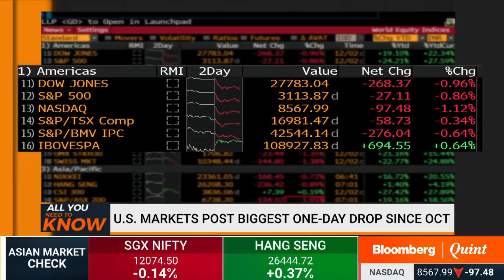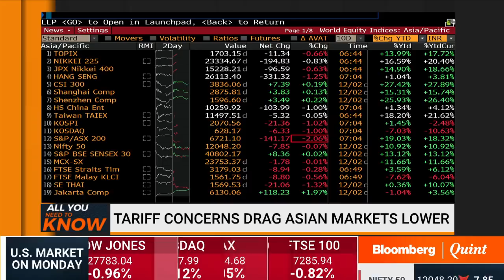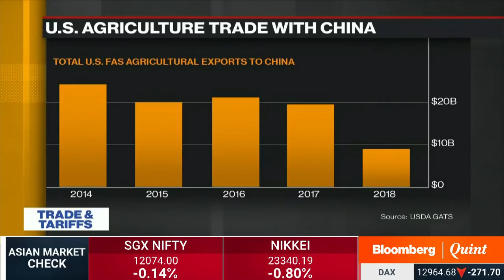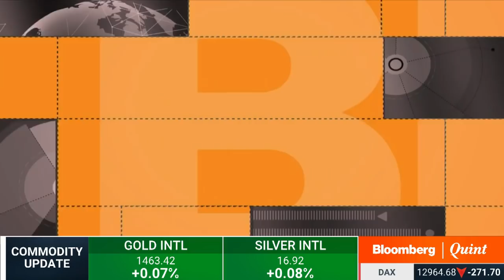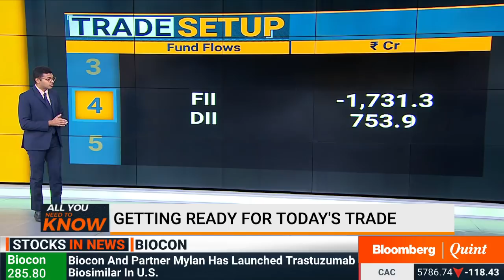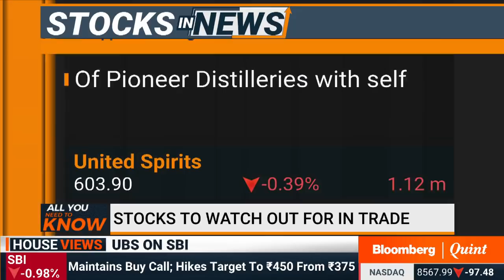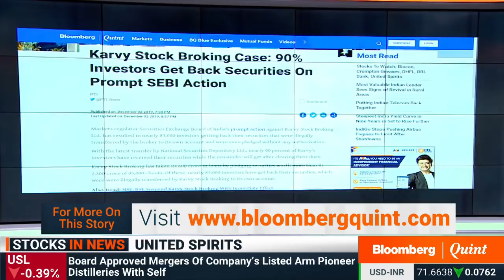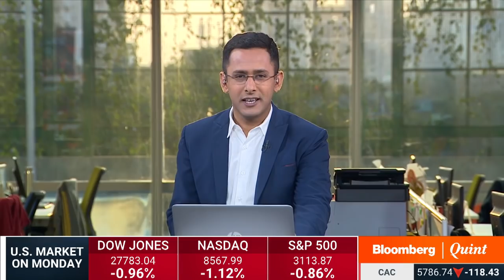All You Need To Know: 3 December 2019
- U.S. Markets' biggest one-day drop in eight weeks
- Global trade concerns resurface
- Board rejig at Oyo
- Cues to watch for in trade; stocks in focus.